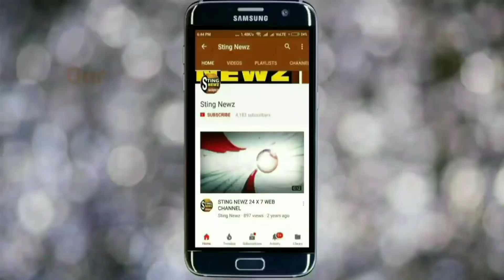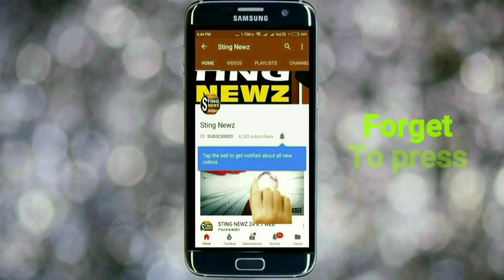গুড়-বাতাসা, নকুল দানা নয়, মারের বদলে মারেই বিশ্বাসী তৃণমূল নেতা মদন মিত্র, শুনুন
গুড়-বাতাসা, নকুল দানা নয়, মারের বদলে মারেই বিশ্বাসী তৃণমূল নেতা মদন মিত্র, শুনুন বিজেপির বিরুদ্ধে তার প্রতিক্রিয়া